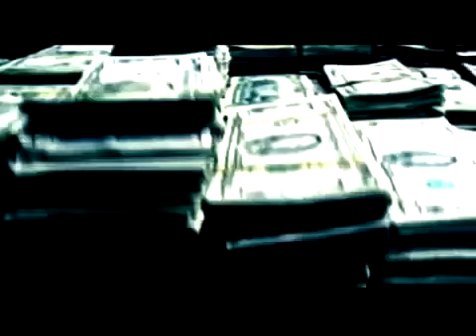Olli Banjo - Tagesschau ( OFFICIAL MUSIC VIDEO )